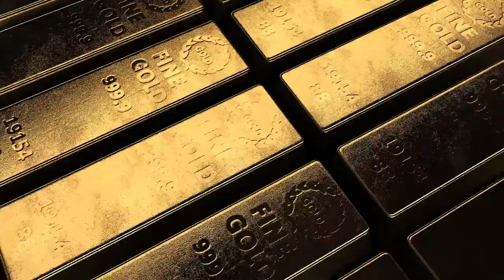Everything About Gold Business in Pakistan | How to earn profit from Gold Business? | Karo Business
Gold is probably the most expensive metal in the world and if you do the business of gold jewelry, you can earn more profit easily.
Shocked?
Yes Gold smiths earn handsome amount of profit so that they can earn money.
Are you confused that how they earn money? This video is for you.

In this video, Everything About Gold Business in Pakistan | How to earn profit from Gold Business? | Karo Business I will share every insights of gold business with you so that you can get the idea whether you have to do this business or not?

Top 5 digital skills to learn in 2022 | How to earn 1 lac easily from home| How to make money online

Is Octa FX Scam | Octa FX Fraud | How Octa FX fool others | Octa FX scam or legit

Business model of Uber | Dark side of Uber | How uber works? | How Uber earns profit | Karo Business

How to earn money online fast 2021  | How to earn money from home | 5 ideas to earn from internet

5 Best business which will grow in future | Fast growing markets in 2021 | Best Business ideas

6 Tips to run successful business in  Urdu Hindi | How to start business effectively | Karo business

How Elon Musk became the worlds richest person | 5 Hobbies of Elon Musk | Elon Musk | Karo Business

Top 5 companies which are failed in 2020| Reasons of startup failure| Startup failure| Karo business